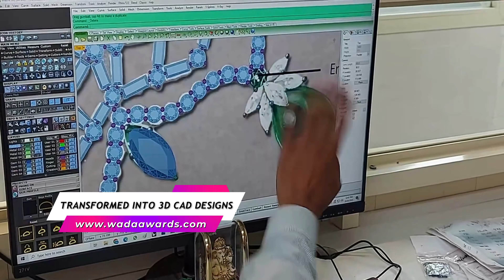WADA AWARDS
Giving Jewellery Designers the Recognition they Deserve